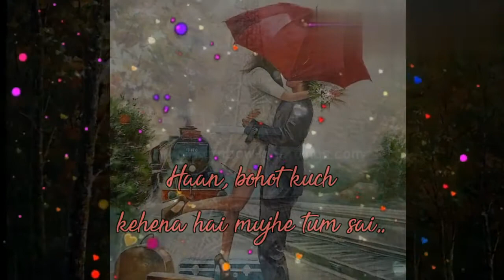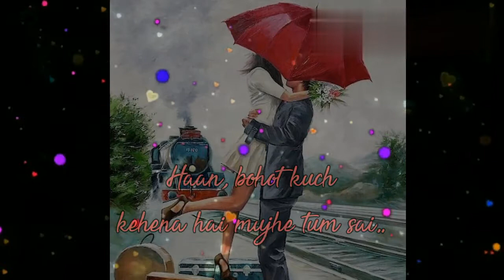Bohot kuch kehena hai tum sai{part-2} ❣️Hearttouching ||NEW TRENDING WHATSAPP STATUS VIDEOS ❣️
Best wishes for all viewers❣️❣️❣️❣️❣️.
Fairuse is a use permitted by copyright statue that might otherwise be infringing
Non profit, educational personal use tips the balance in favour of fairuse.

All right to above music lable and no copyrights infringement in tented.

Discrimination,
YouTube videos may borrow from copyrighted material. While there is significant dispute on the effectiveness of these disclaimers, an operator may indicate that use of that material constitutes fair use and is not a violation of a protected copyright.Fair use is protected without the disclaimer and if you violate someone's copyright, the disclaimer will not protect you.

Follow::::::::: to these channel for the entertainment. (recommended)
Jr motivation
Undisclosed truth#Shahana sHello zindagi
Technology yogi Shekers poems. Ircle
SuzonnNew lifeUntold diary Anubhav agrawal Jasleen Royal etc.